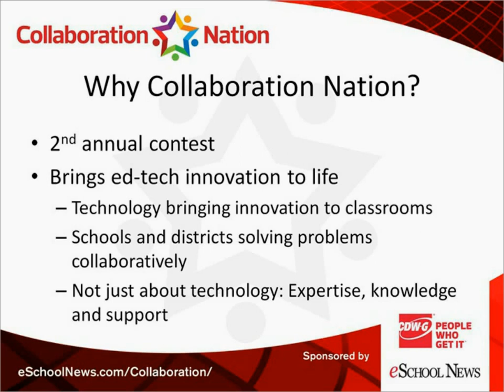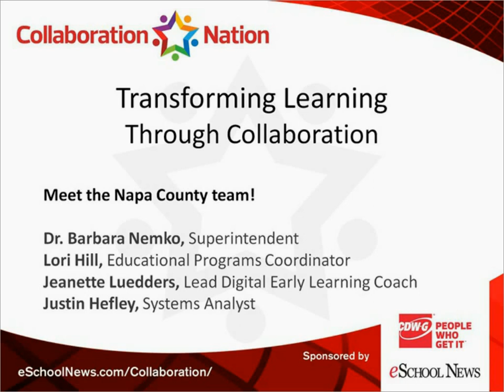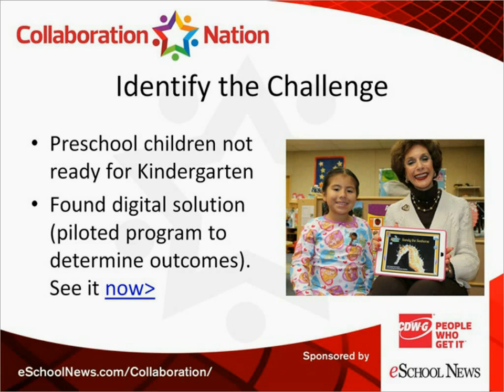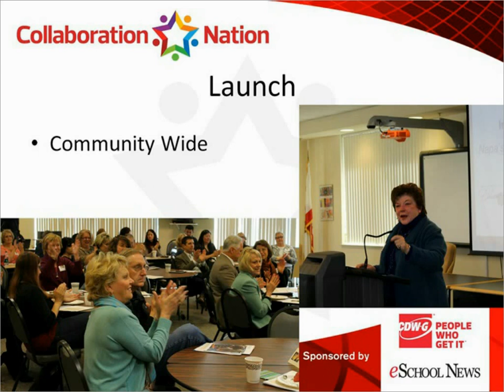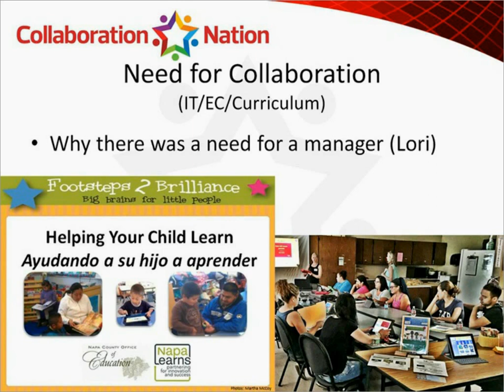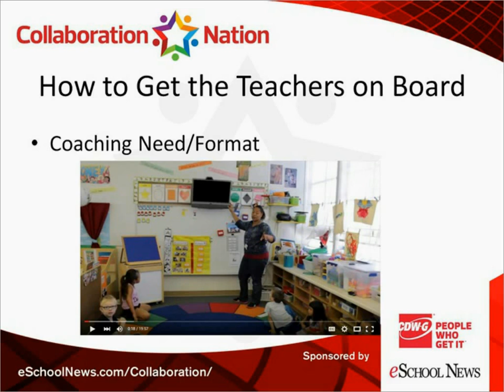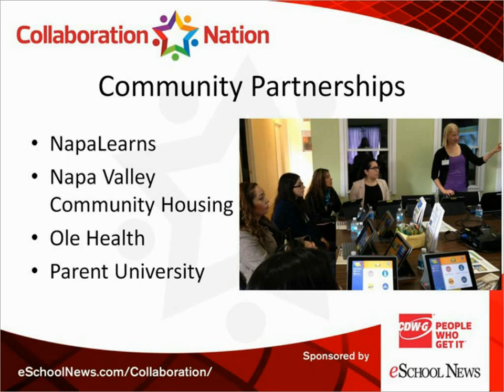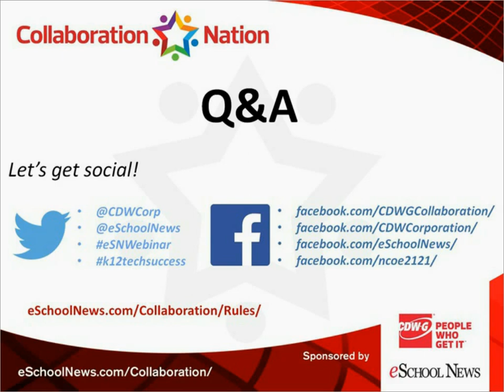Transforming Learning Through Collaboration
In Napa County, more than 50 percent of all kindergarteners go to school having been exposed to 30 million fewer words than their peers, putting them 2 years behind developmentally.  The Napa County Office of Education decided to take a new approach and get students up to speed. Their mission was to use tablets to give every preschool student the skills needed to be successful in reading. This is their story (so far).